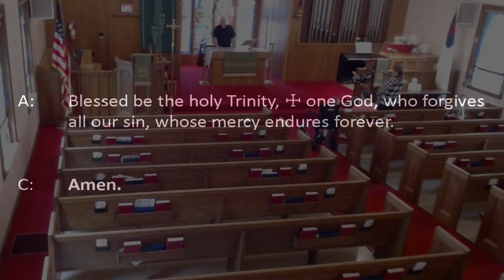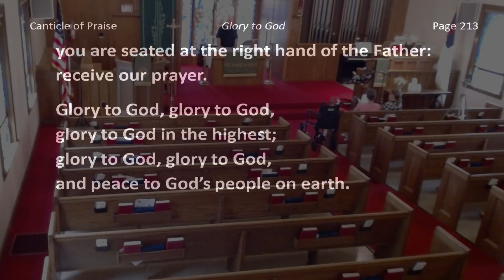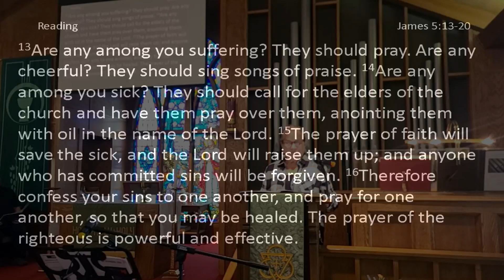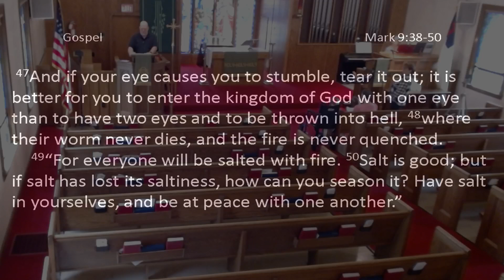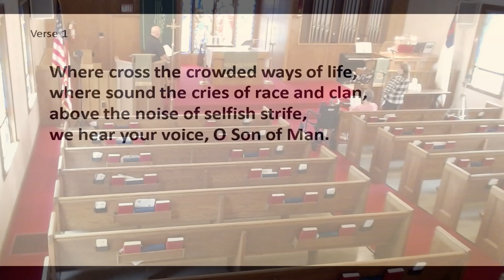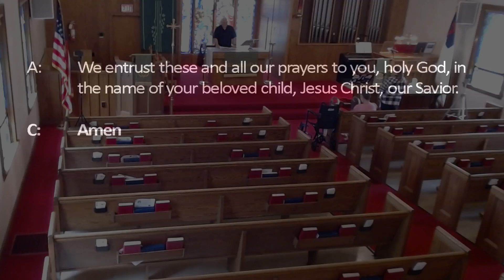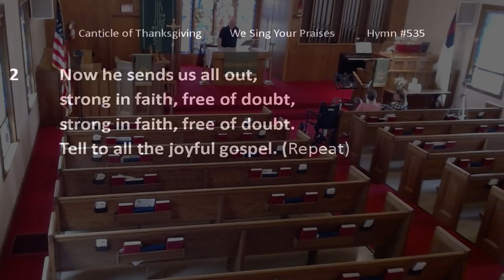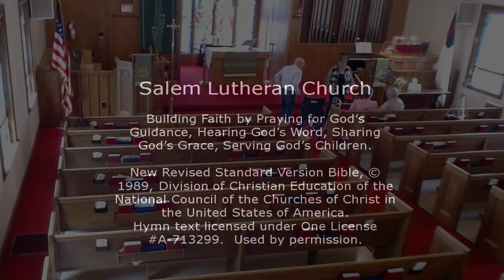092924 Salem Lutheran Livestream Service